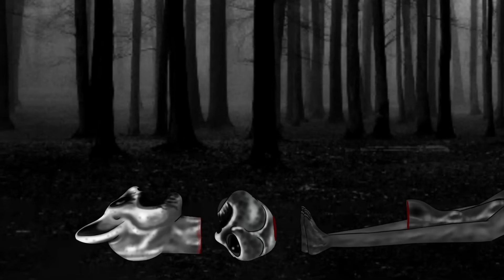Zookeeper (Zoonomaly) vs Scp 096, It Penny Wise, Jason Voorhees, Predator, Chucky, Ghost Face. Dc2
Zookeeper (Zoonomaly) vs Scp 096, It Penny Wise, Jason Voorhees, Predator, Chucky, Ghost Face. Drawing Cartoon 2 Animation